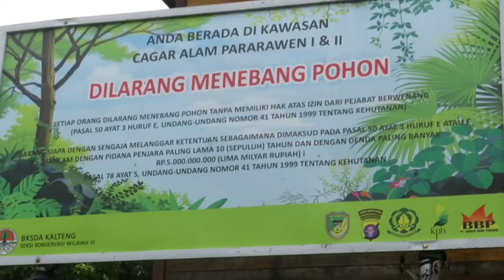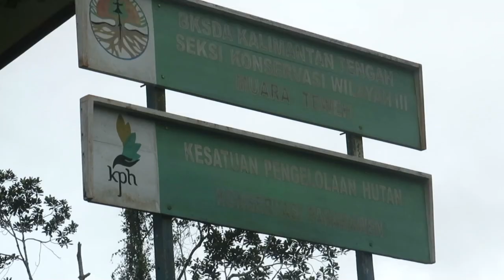Kangkareng Hitam Dirilis Kealam Liar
perilisan burung Kangkareng hitam oleh staf bksda Muara Teweh

tujuan video ini adalah hiburan yang mendidik, semoga dengan adanya video ini masyarakat tidak menebang pohon sembarangan,merusak hutan dan isinya
terima kasih sudah berkunjung di channel our forest, salam lestari dan konservasi